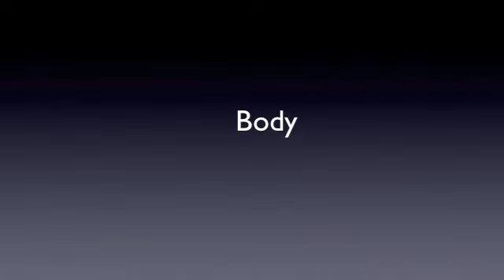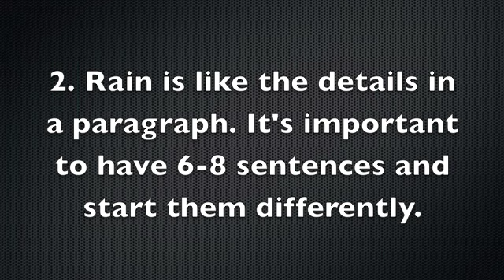Thunderstorm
Comparing a paragraph to a thunderstorm.